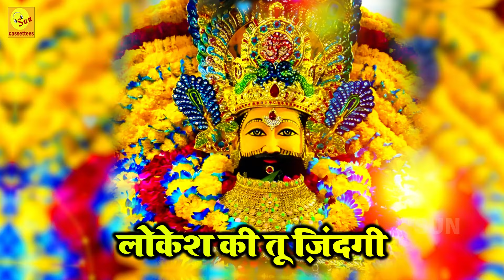superhit Shyam bhajan 2024 बिगड़ी मेरी ओ सांवरे अब तू संवार दे,कश्ती ये डूबती मेरी बाबा उभार दे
दुनिया के लोग देखे सभी मतलबी मिले,मिलकर के धोखा देने वाले अपने सभी मिले,अपना बना ले बाबा मुझको अपना तू प्यार दे superhit_Khatu_Shyam_bhajan super_hit_khatu_shyam_bhajan2024 KhatuShyambirthdaysong2024 Khat_Shyam_bhajan_Kanhaiya_Mittal best_collection_of_Shri_Shyam_Bhajan Khatu_Shyam_song Khatu_Shyam_Katha beautiful_Shyam_bhajan popular_Hindi_bhajan Sanjay_Mittal_bhajan latestshyambhajan2024 super_hit_khatu_shyam_bhajan2023 KhatuShyambirthdaysong2023 latestshyambhajan2023 super_hit_khatu_shyam_bhajan2024 KhatuShyambirthdaysong2023 latestshyambhajan2023 trendingbhajan viral_bhajan hitshyambhajan holibhajan2024 holimashup2024 latestholibhajan hitshyambhajan latestkhatushyamholibhajan devotional_songs_Shyam_baba Khatu_Shyam_Katha Khatu_chalisa Khatuwale_Shyam Khatu_Shyam_Mandir Jay Shri Shyam

SINGER :  SAKSHI
LYRICS  :  LOKESH

​श्याम श्याम बाबा सभी की इच्छा पूरी करें,जय श्री श्याम,जय लखदातार

जयश्रीश्याम,जय लखदातार,बोलो हारे के सहारे की जय